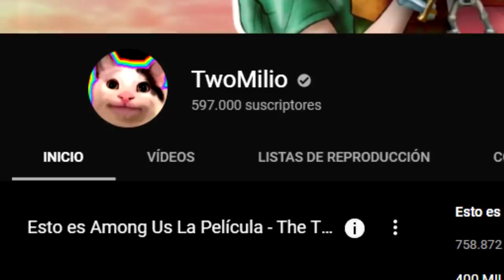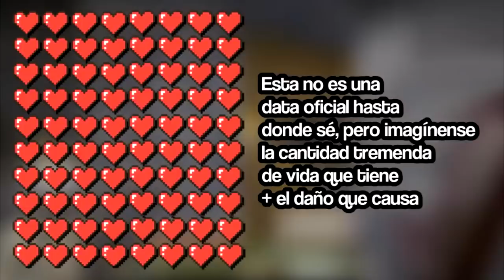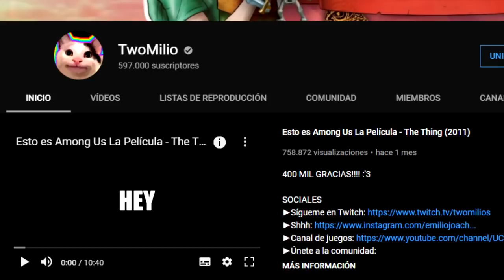¿Qué es el Warden y de Donde Viene? - Minecraft